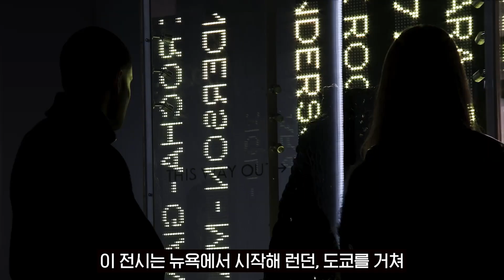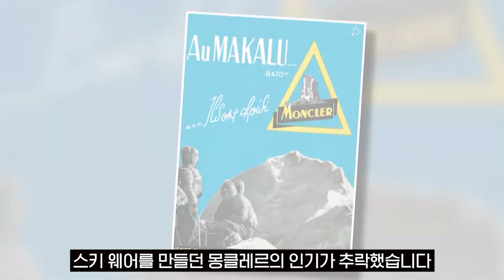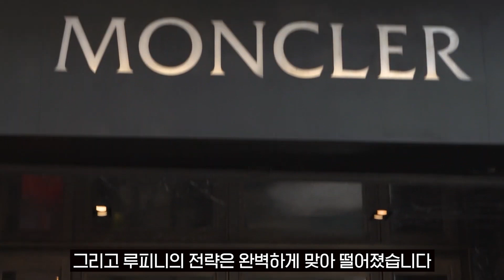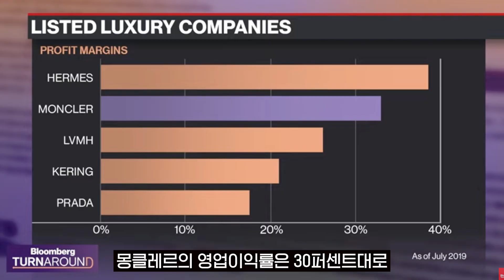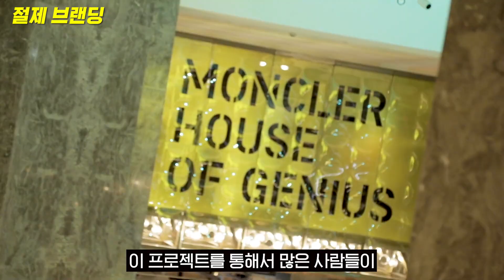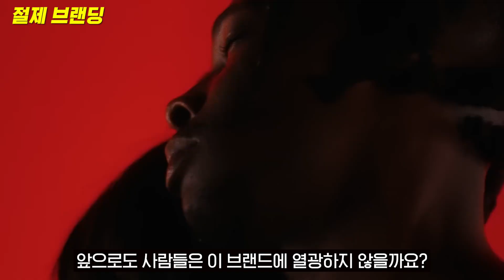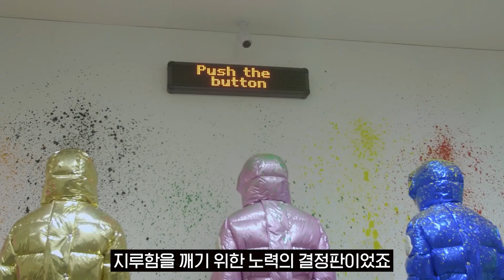[EN] 완전히 망해가던 브랜드의 놀라운 부활. ‘패딩계의 샤넬’ 몽클레르 이야기_MONCLER STORY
브랜드보이의 따끈따끈한 신작!

👨🏻‍💻 초일류 브랜드를 만드는
[브랜드보이 컨설팅&광고] 문의

👍 기업/학교/기관에서 극찬을 받은
[브랜드보이 강연] 문의

👍 팔리는 브랜드의 비밀을 소개하는
[브랜드 다큐멘터리] 제작 문의

📖 브랜드보이가 발견한
팔리는 25개 브랜드의 비밀
[드디어 팔리기 시작했다] 구경가기​​